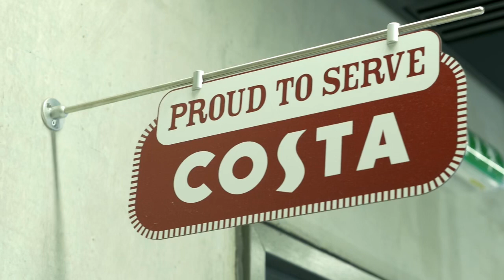NSFC Campus Life